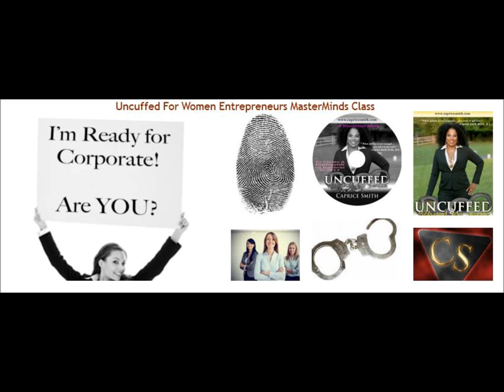To Your Health 1-29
Tune in with Chere Cofield and Special Guest Mark Davis. To Your Health, a show where Chere will educate the public on what matters the most (your health). The show will teach you 10 ways to add 10 years to your life through effective stress management, promoting consumption of a healthy diet, increased physical activity, adequate rest, & healthy skin care.

Mark Davis is the Founder and CEO of Beans & Frank, two cartoon preteens who get a kick out of rapping lessons they learn from school or through reading. Their cartoon hip hop style is the modern-day, hip hop version of School House Rock, Fat Albert and the Gang, or most Disney songs with real urban flair.

May We Help You Radio Network does not own any of the music played during it's shows, we have a disclaimer on our website.

To Your Health with Chere Cofield Wednesday 8PM EST

The May We Help You Network

Magazine Chere Cofield International Heroes Academy UnCuffed TBAIMS